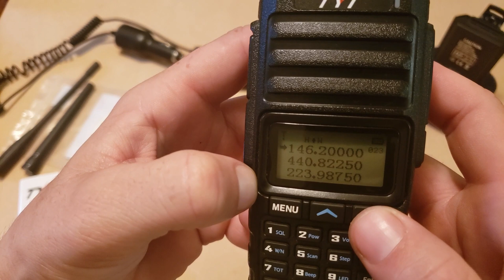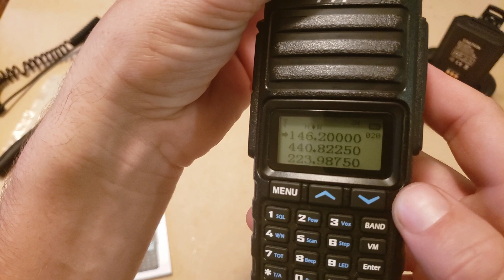TYT TH-350 Quick Programming Guide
I will show you how to program a basic repeater into a TYT TH-350 from the keypad.